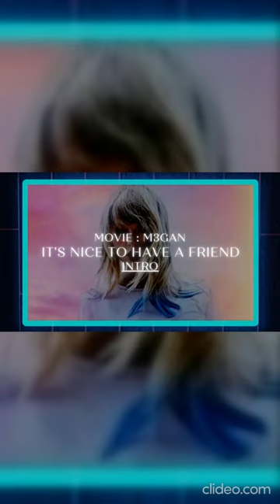It's Nice To Have A Friend | Part 1 | M3GAN on Keyboard By Chandu